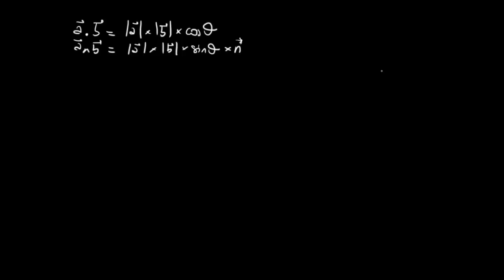Calcul du produit vectoriel et du produit scalaire a partir des coordonnées des vecteurs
Calculer le produit vectoriel et le produit scalaire à partir des coordonnées (x,y,z) des vecteurs